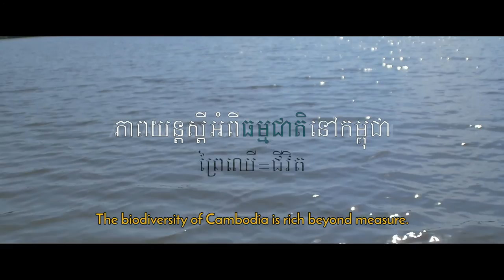A Cambodian Nature Film - Forests = Life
With the record-breaking drought hitting Cambodia this year we thought it was a good time to release this scene from our upcoming Cambodian Nature Film. The Cambodian Nature Film film introduces audiences to nature and wildlife in Cambodia, and the conservation efforts to preserve our natural heritage. In this scene we learn about the important roles forests play in our ecosystem.

Fauna in Focus is setting out to build a new generation of conservation leaders here in Cambodia! We are currently working on our first major public awareness project, A Cambodian Nature Film. This is a brand new wildlife documentary that will explore Cambodia's incredible wildlife and promote local conservation efforts, all in the native Khmer language!

We are partnering with numerous local and international conservation organizations working to preserve wildlife here in Cambodia. Some of our partners include Wildlife Alliance, Wildlife Conservation Society, Fauna and Flora International, Birdlife International, Sam Veasna Center, Cambodian Entomology Initiatives, Free The Bears, Banteay Srey Butterfly Center and many more.

The Cambodian Nature Film is being sponsored proudly by The American Association of Zoo Keepers, The Endangered Species Foundation of New Zealand, Herpetological Conservation International, Shinta Mania Siem Reap, Heritage Suites Siem Reap, and by many generous individuals who have made small donations from all over the world.

About Fauna in Focus:
Fauna in Focus is a brand new environmental initiative based in Siem Reap, Cambodia. Our mission is to raise local awareness of wildlife and conservation and improve attitudes towards nature and the environment in Cambodia. When complete, the Cambodian Nature Film will be distributed for free as a tool for environmental education all over the country. It will also be submitted to the Cambodian Film Festival, aired on national television and shared through various social media platforms.

If you want to know more about our Cambodian Nature Film or the Fauna in Focus project, please visit our website or contact us by phone or email. (Contact information provided below).

Thank you for your support of environmental education in Cambodia!